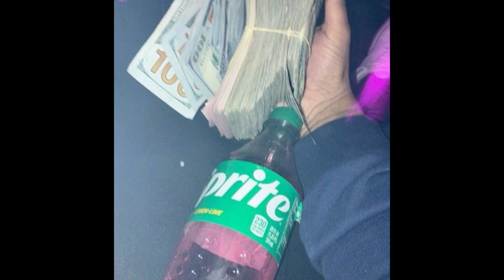[FREE] Detroit Type Beat x YN Jay Type Beat - "Robbery"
Produced by : Manu Productions.
⛔ FREE FOR NON PROFIT non-purchased beats may only be used for soundcloud audio releases. (Prod. Manu Productions) MUST BE PUT IN THE TITLE.